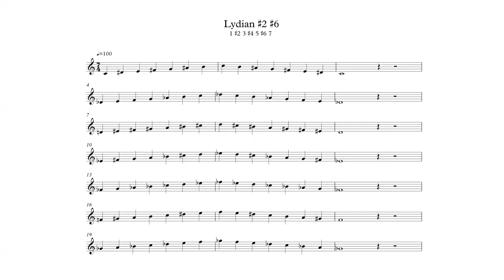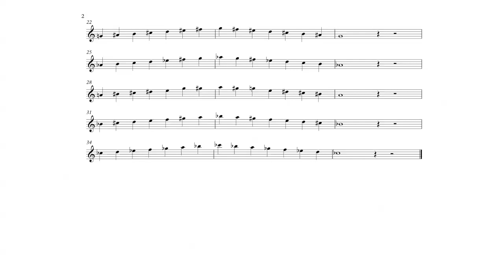Lydian #2 #6 Scale in All 12 Keys